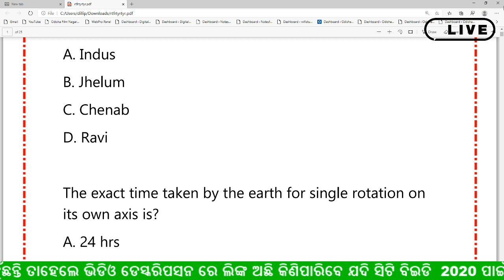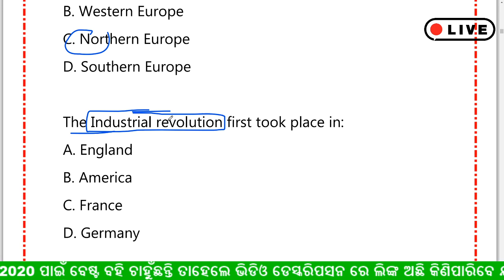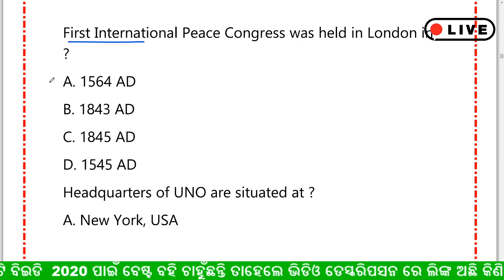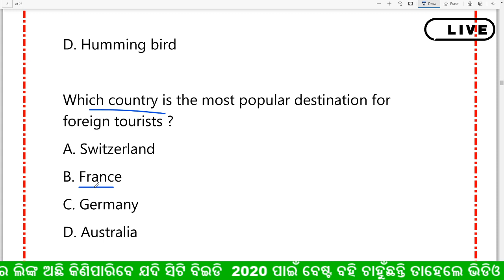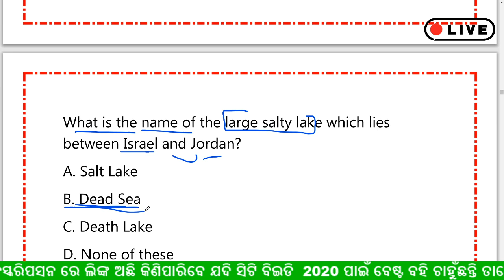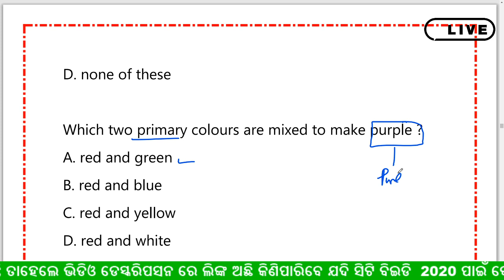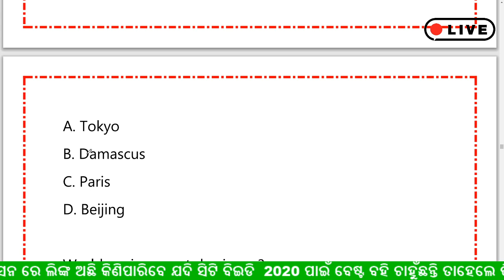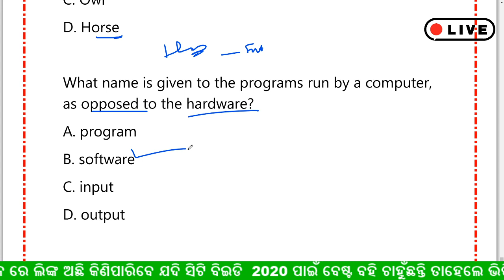ଜେନେରାଲ ନୋଲେଜ MCQ ଟେଷ୍ଟ || GENERAL KNOWLEDGE LIVE CLASS | ODIA GK VIDEO | Live class by dillip sir